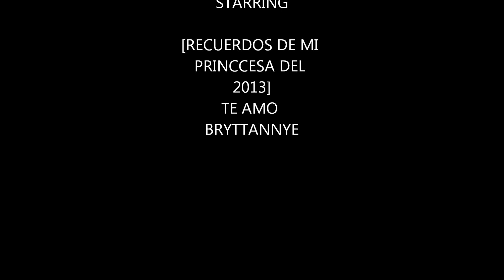BRYTTANYE 2013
TE AMO AMOR MIO